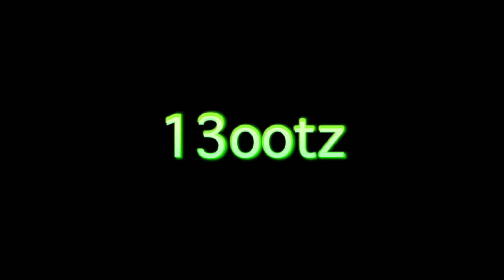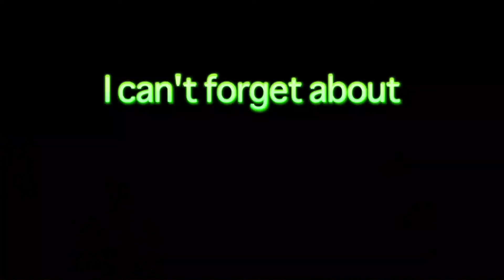Cheat Of Duty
Call of Duty rant by Charles Dixon